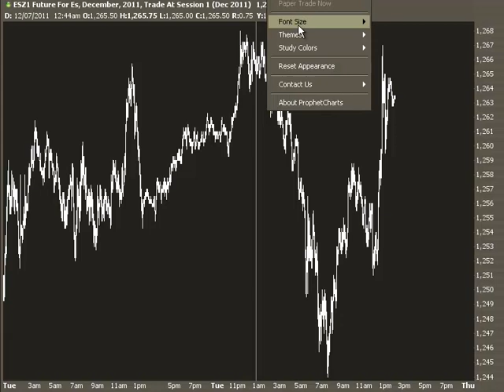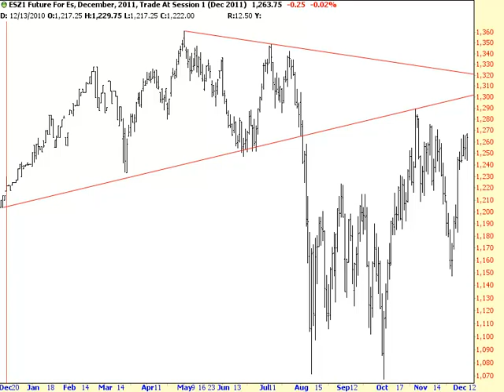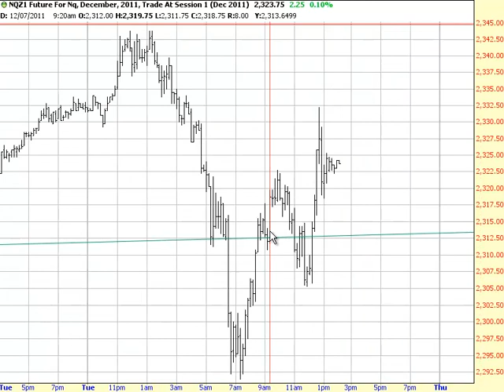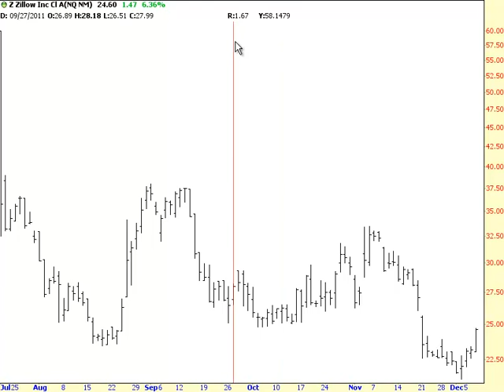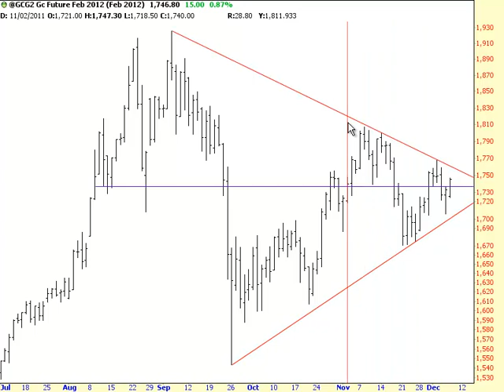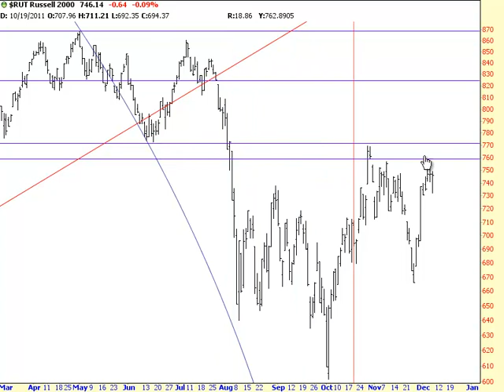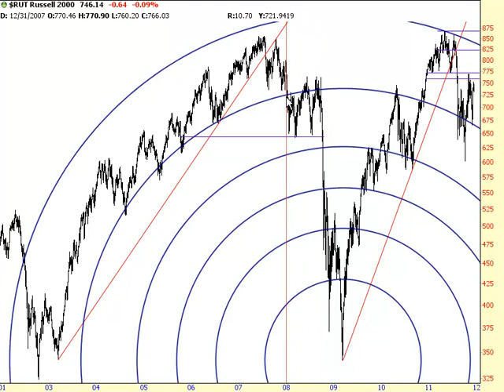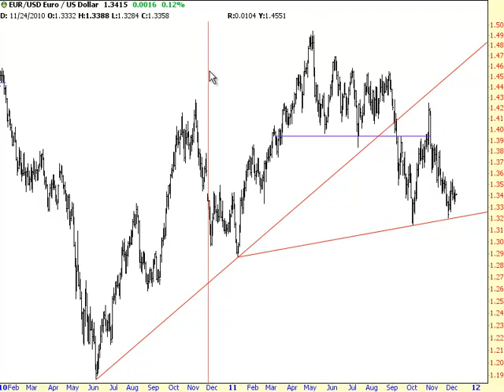Jerking Back and Forth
stock market commentary